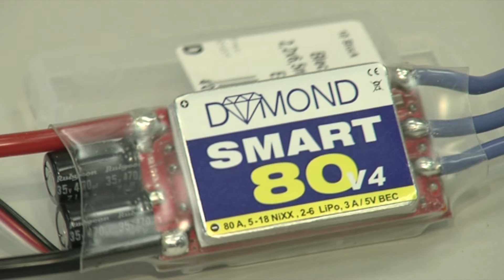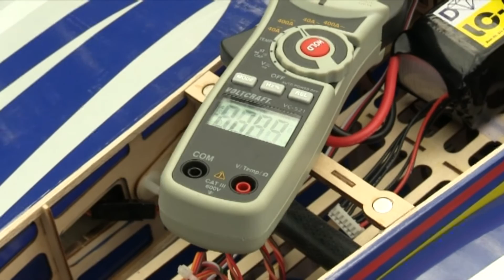MXS-R von Staufenbiel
Die MXS-R von Staufenbiel ist eine in Laser geschnittenen Holzkonstruktion. Das moderne Kunstflugmodell in seiner Leichtbauweise ist sehr Leistungsstark und eignet sich auch für den 3-D-Kunstflug.